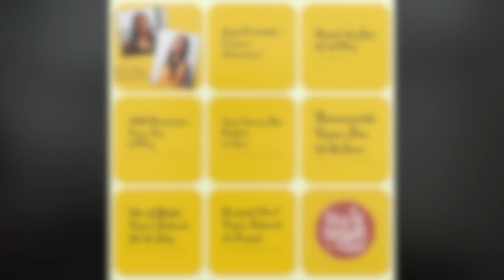International Activism & Engaging Abroad talk at VegFest UK Bristol 2017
Leigh-Chantelle from Viva la Vegan! gives her International Activism & Engaging Abroad talk at VegFest UK Bristol.

The Blurb:
How can we learn from other countries and cultures as we advocate respect for animals, animal rights, and veganism abroad? Join 20-year vegan veteran Leigh-Chantelle as she shares her expertise in International travel, activism, and promoting the vegan lifestyle. From her home in Australia, to her many travels to South East Asia and America, learn about engaging in activism while travelling, issues unique to specific regions/cultures/governments, the bond and division caused by identifying as vegan, and supporting activism abroad while sitting on your couch. Find out about some of Australia’s progresses and challenges, and how the online world has helped spread the image of diversity of the vegan movement and message around the world - or has it?